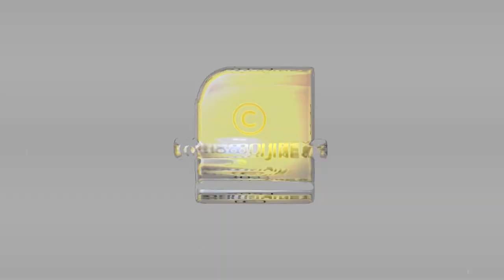ശത്രുക്കളെ തകർത്തെറിഞ്ഞ കാർഗിൽ സിംഹം | Vikram Batra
മാരകമായി മുറിവേറ്റിട്ടും മരണത്തെ വെല്ലുവിളിച്ച്  ശത്രുക്കളെ തകർത്തെറിഞ്ഞ കാർഗിൽ സിംഹം | Vikram Batra